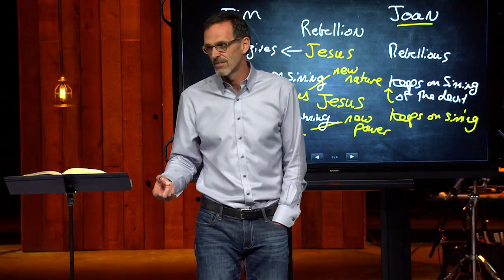If you are Jim's friend...